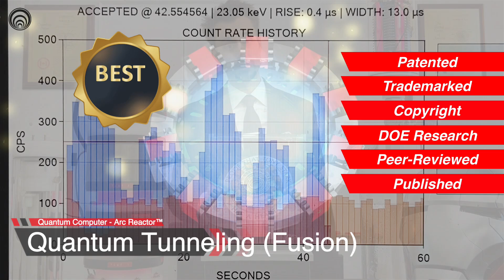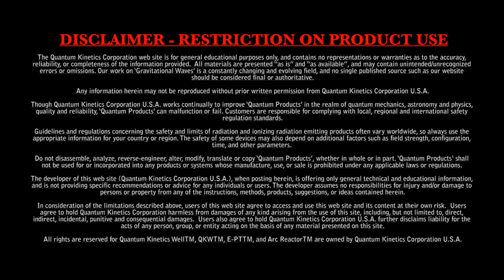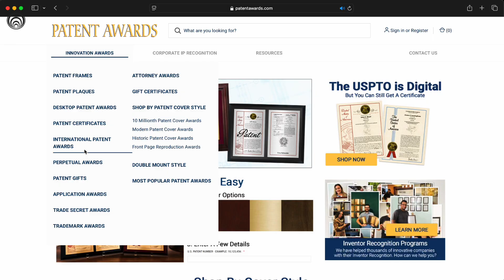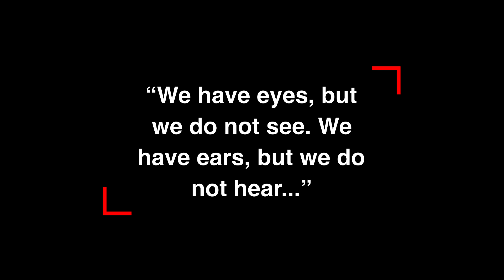Arc Reactor™ | Quantum Computer | Quantum Tunneling | Quantum Kinetics Corporation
*ARC REACTOR™ - Fusion on Demand™*

Quantum Computer | Arc Reactor™ | Quantum Tunneling | Quantum Kinetics Corporation

*Arc Reactor™ is a Safe Nuclear™ Quantum Computer.*

*VIDEO CHAPTERS*
0:00 Quantum Computers and the Arc Reactor™
0:17 Quantum Superposition
0:52 Quantum Tunneling
1:12 Prior Art Quantum Computers - Quantum Qubits
1:45 Phase Shifts the Electron
2:13 Arc Reactor™ Quantum Tunneling - Nuclear Fusion
2:33 Secret to a Quantum Computer - Safe Nuclear™
2:48 Prior Art Wasting Money
3:03 You Are the Quantum Computer - Plasma Intelligence
4:00 Cold Nuclear Fusion - The Quantum Computer
4:28 Plasma Intelligence w/ Dana Kippel
4:33 Patent Awards
4:42 Ending
4:54 Patent Awards Commercial

In this latest video by Quantum Kinetics Corporation (QKC), find the answers to the Universe - Gravity. The Quantum Computer makes Quantum Tunneling processes possible. The power of your brain (Electron Superposition) is the key to regrowing the New Garden of Eden here on Earth. The ultimate AI power is within you and remember, "You are the Master of the Universe."

QKC has discovered, for the first time-ever, Safe Nuclear™ known as Cold Nuclear Fusion. By using Mother Nature's energy pathways, QKC is leading the way to a viable nuclear fusion platform for industry. The future is bright for the human race using the Quantum Kinetic Well® technology - Arc Reactor™.

We would like to thank all our friends, family, and investors for keeping the Safe Nuclear™ energy movement alive. We couldn't do this without you! Come join the movement to save the world.

*Let's go save the world with Quantum Kinetic Fusion™*

  / quantumkineticscorporation

Check us out (Twitter):
  / qkcorporation

WARNING: Please, follow all Local, National, and International regulation laws for cold cathode ionization radiation device(s).

The 4 stages of any revolutionary technological advancement:
1. It's crazy and not worth my time.
2. Oh, that is interesting but not really important.
3. I always said it was a good idea.
4. I thought of it first.